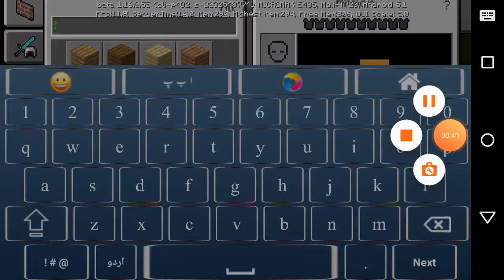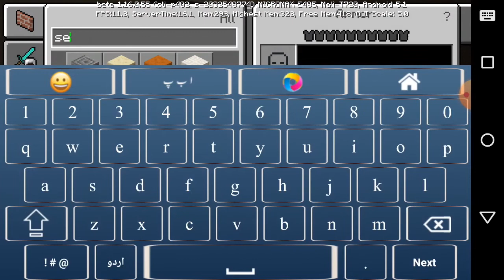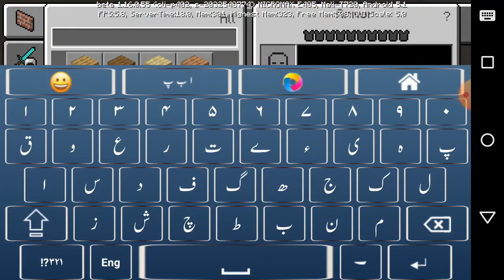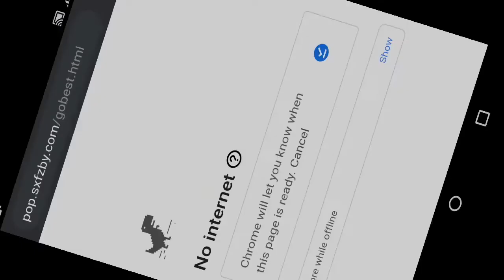Minecraft: How do make a secret underground house | minecraft build build tutorial.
Minecraft is a sandbox video game developed by Mojang. Minecraft was created by Markus "Notch" Persson in the Java programming language and was released as a public alpha for personal computers in 2009 before officially releasing in November 2011, with Jens Bergensten taking over development around then۔
hello guys!